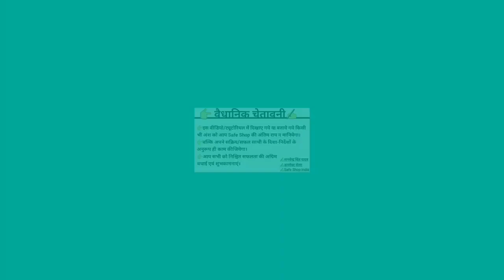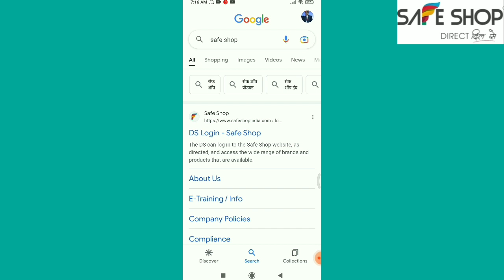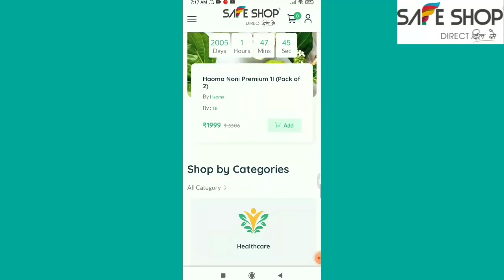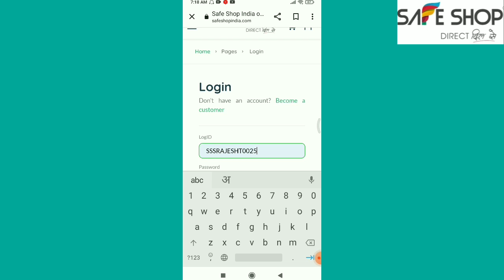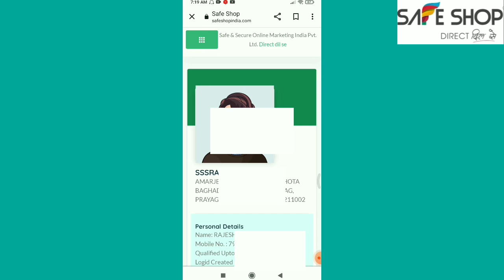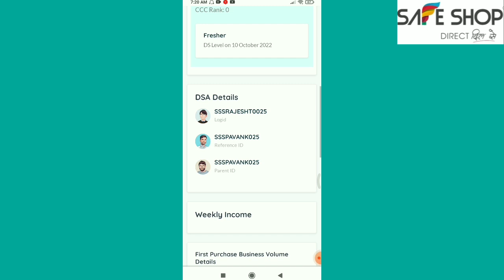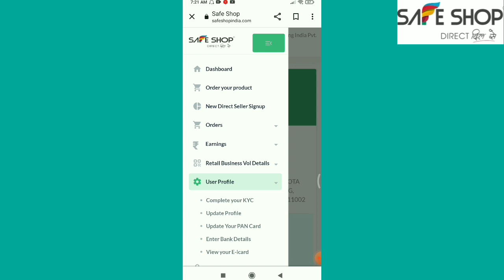New Website को कैसे खोलें..?|Safe Shop New Website न्यू रजिस्ट्रेशन कैसे करें..?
New Website को कैसे खोलें..?|Safe Shop New Website न्यू रजिस्ट्रेशन कैसे करें..?|Safe Shop Website 2023|
Safe Shop Website 2023 All Problem & Solution|

About Me,
साथियों,
नमस्कार🙏
आप सभी का आप सभी के चैनल पर स्वागत है।

इस चैनल पर आपको Safe Shop के
सभी आपके Question, डाउट, आबजेक्शन के Answer और Reaistic Solution मिलेंगें।
जो कि पूरें Youtube पर Safe Shop के किसी भी चैनल पर नही मिलेगी।

Ise video mein safe shop website 2023 ke all problem aur solution ko bataya gya hai

🙏चैनल पर विजिट करने के लिए आपका दिल से धन्यवाद।🙏